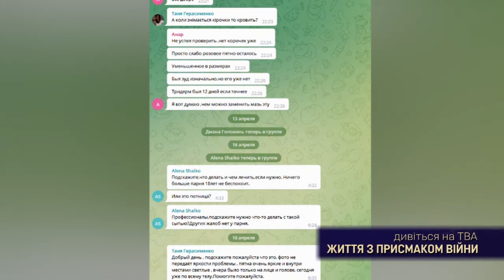Життя з присмаком війни. Роман, Харків (анонс)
Історія студента-медика з Харкова Романа Солоніна